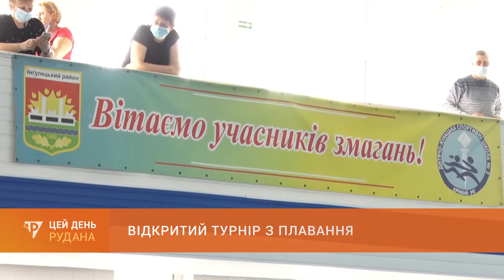Спорт: Відкритий турнір з плавання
Сьогодні у ДЮСШ №2 розпочався традиційний турнір з плавання, присвячений 76-й річниці Перемоги. За нагороди боряться 170 плавців.